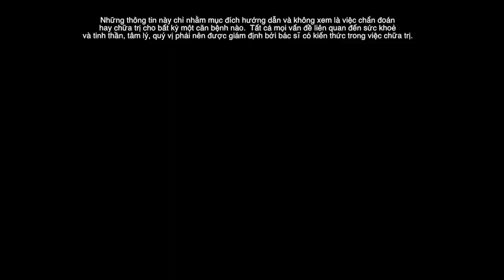LOTUS 5MIN ALL SUPER FUCOIDAN PROMOTION